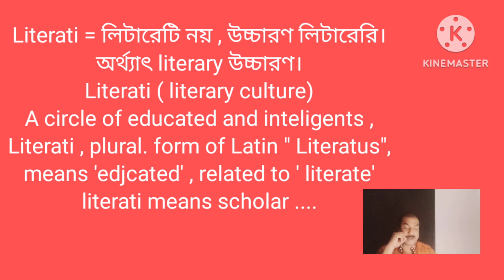Literati a literature related word explained in Bengali by @ Honours Bros Educational Channel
Literati a literature related word explained by @ Honours Bros Educational Channel in Bengali!
 এটি একটি লেটিন শব্দ | এর উচ্চারণ leterary র মতন| যায় অর্থ সাহিত্য অনুরাগী |